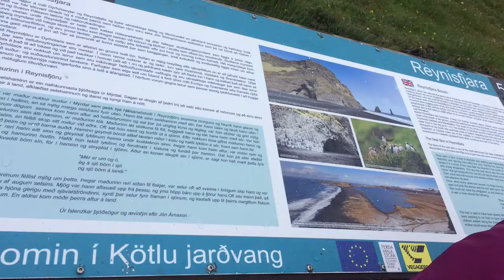Black Beach in Iceland